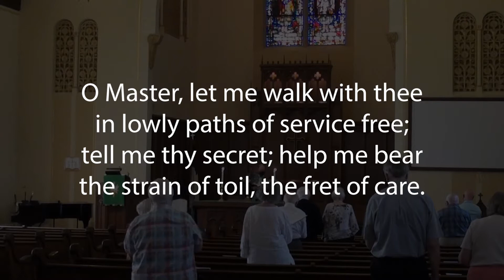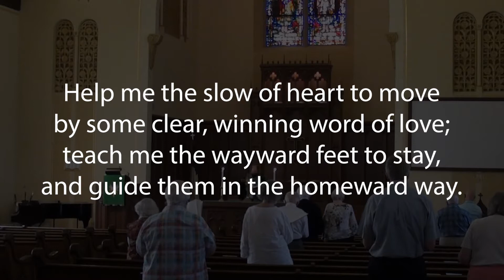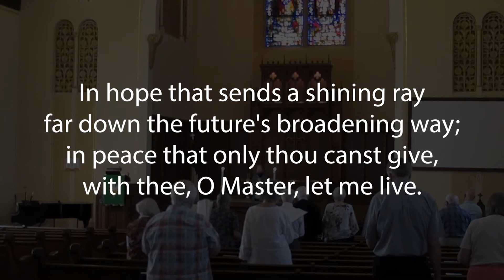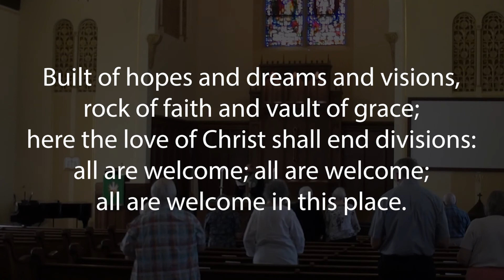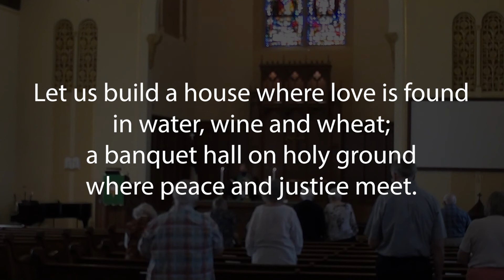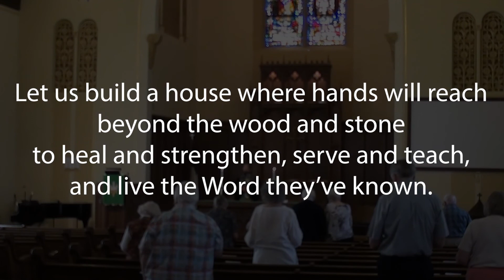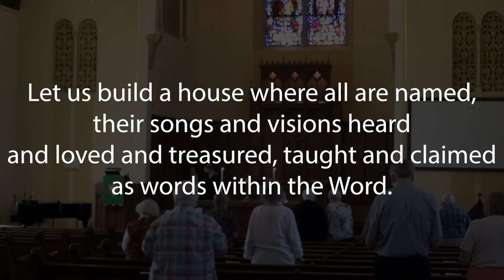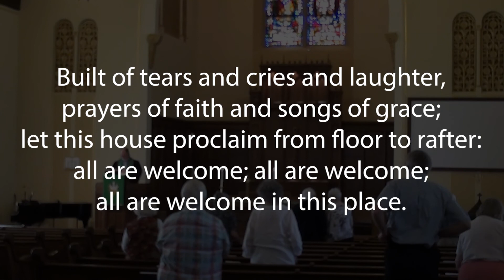Worship Service for September 19, 2021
Pastor Glen Reichelderfer leads a worship service at First Presbyterian Church of Waukesha on September 19, 2021.